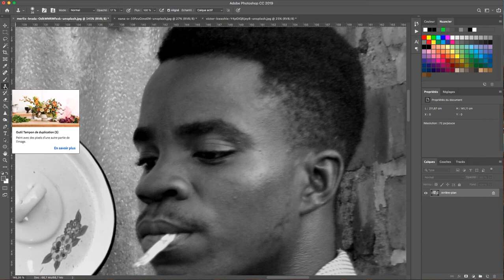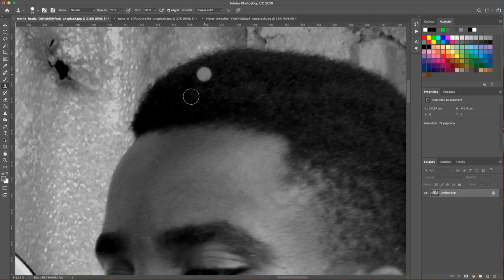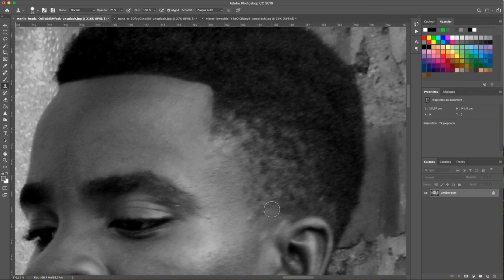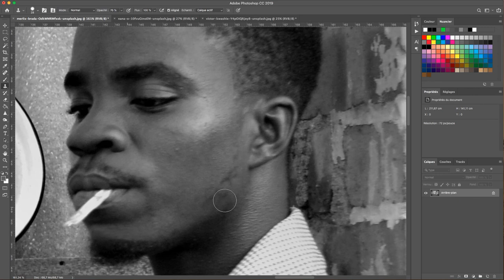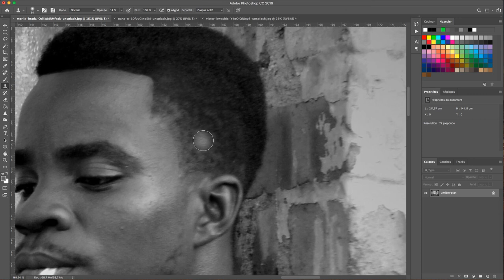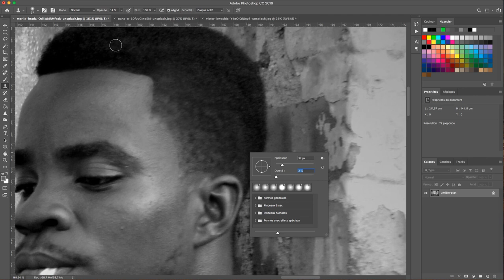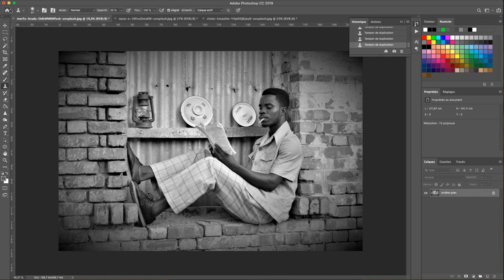Kòman pou fè tyas nan photoshop ak outil tampon.